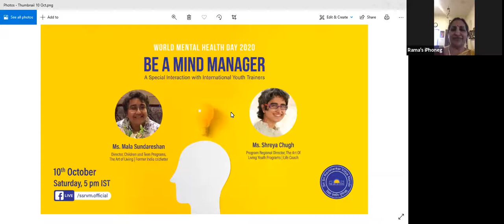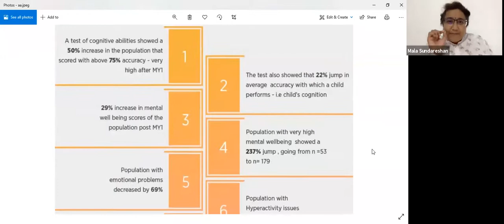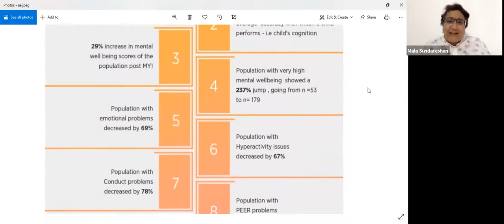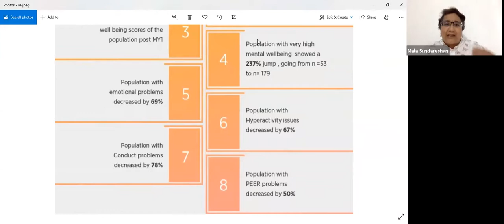'Be A Mind Manager'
SSRVM family thanks Ms. Mala & Ms.Shreya for an enlightening session - 'Be A Mind Manager' on mental wellness.